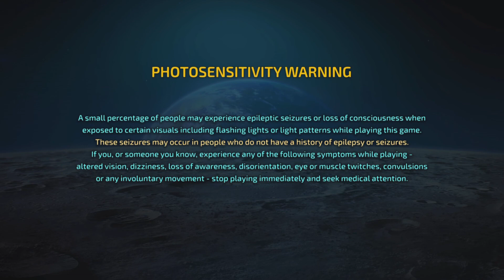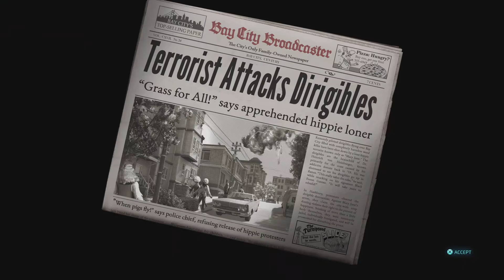Destroy All Humans! 2 - Reprobed_They shoot hippies , dont they mission 100%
Destroy all Humans 2 - They shoot hippies, dont they mission 100%